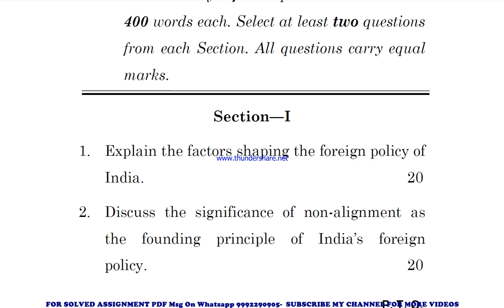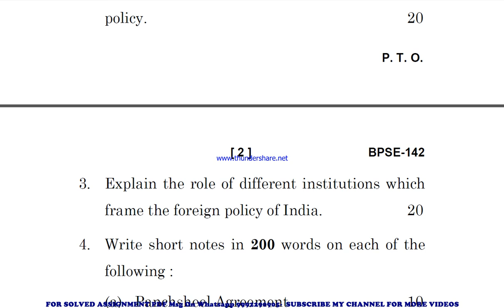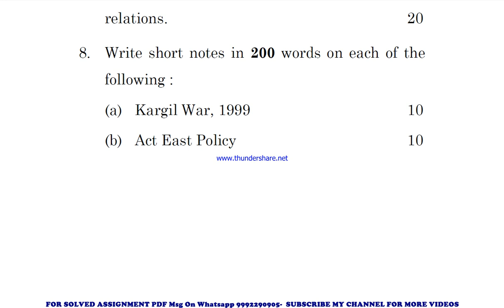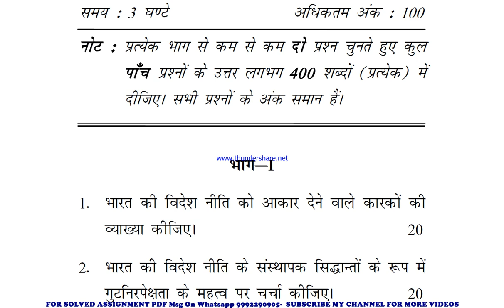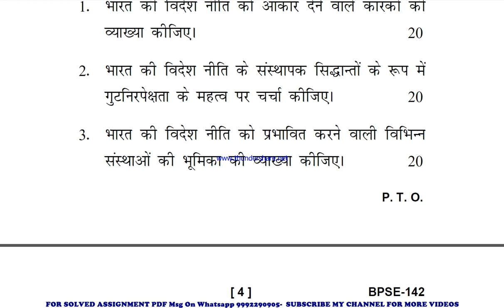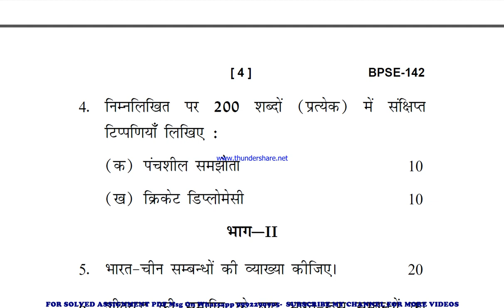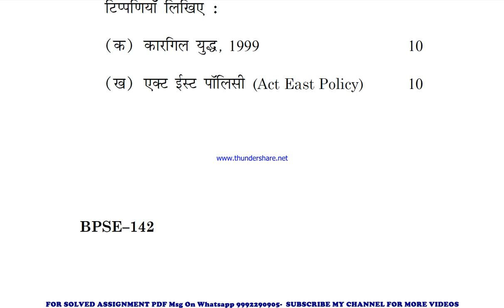bpse 142 previous year question paper | bpse 142 important questions | bpse 142 study material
bpse 142 previous year question paper,
bpse 142 important questions,
bpse 142 important questions 2023,
bpse 142 sample paper,
bpse 142 sample paper 2023,
bpse 142 guess paper,
bpse 142 guess paper 2023,
bpse 142 previous year question paper in hindi,
bpse 142 previous year question paper in english,
bpse 142 important questions in hindi,
bpse 142 important questions 2023 in hindi,
bpse 142 sample paper in english,
bpse 142 sample paper 2023 in hindi,
bpse 142 guess paper in hindi,
bpse 142 guess paper 2023 in english,